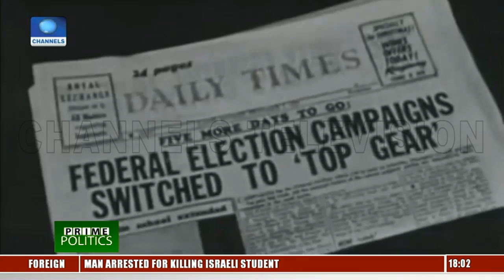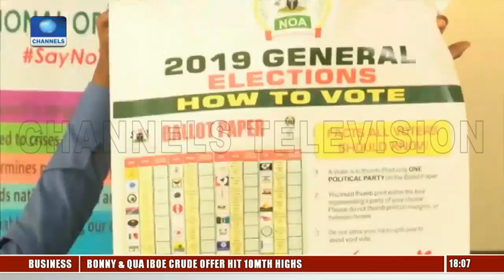Focus On Political Parties And Their Ideologies Pt.1 |Prime Politics